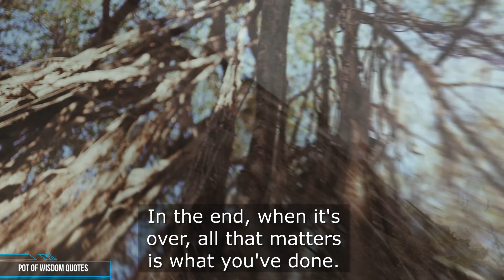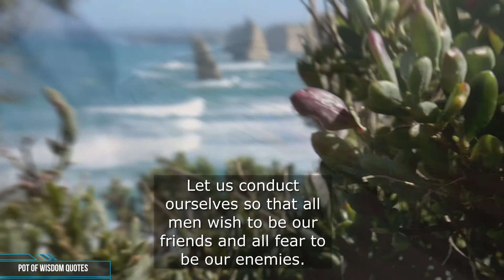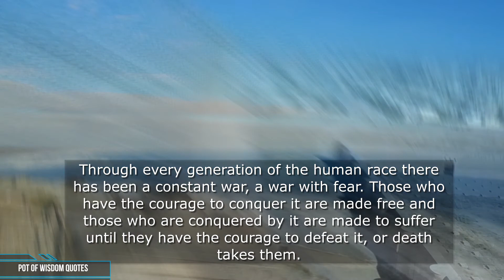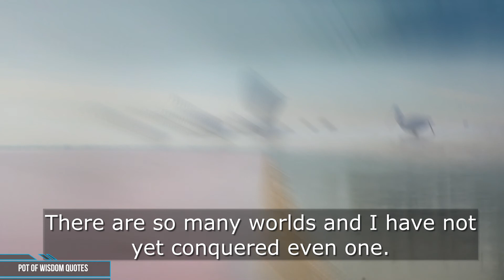Famous Alexander the Great Quotes on War, Conquer, Love and Success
These are famous Alexander the Great  Quotes on War, Conquer, Love and Success. These are carefully selected quotes from Alexander III of Macedon, commonly known as Alexander the Great, was a king of the ancient Greek kingdom of Macedon. A member of the Argead dynasty, he was born in Pella—a city in Ancient Greece—in 356 BC.